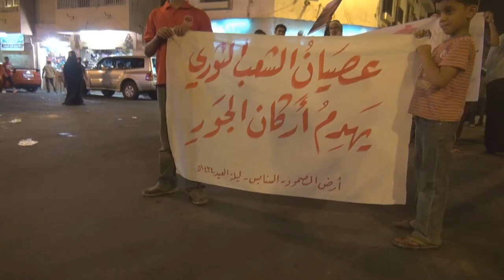السنابس : مسيرة " العصيان الشعب الثوري .. يهدم اركان الجور " 8/8/2013 | Bahrain